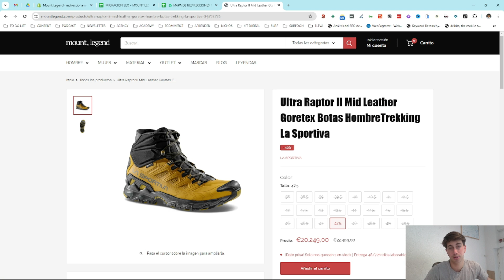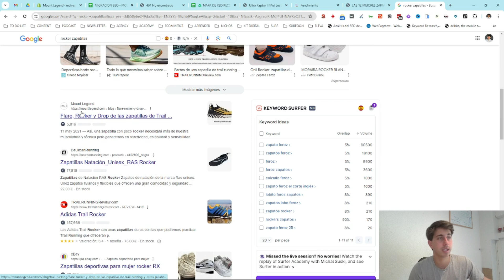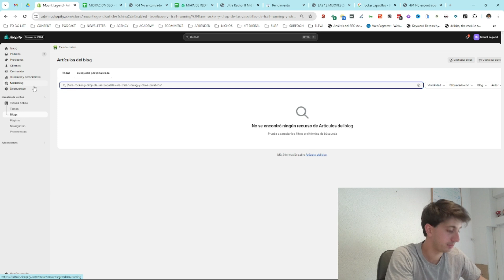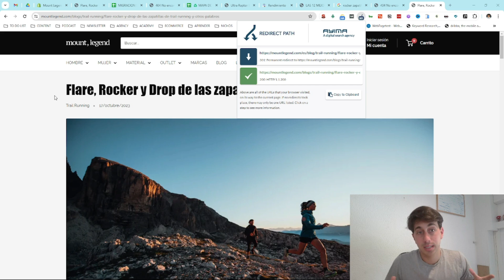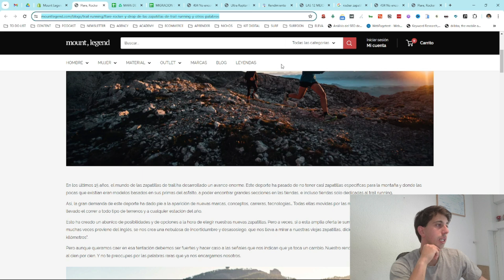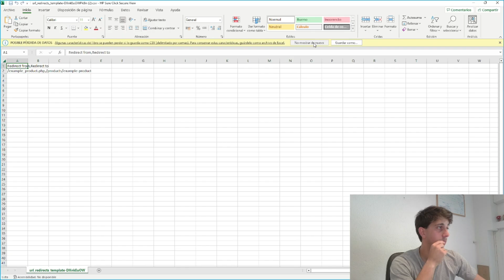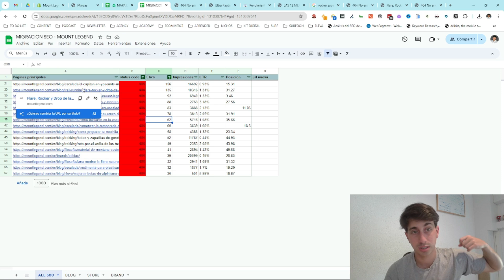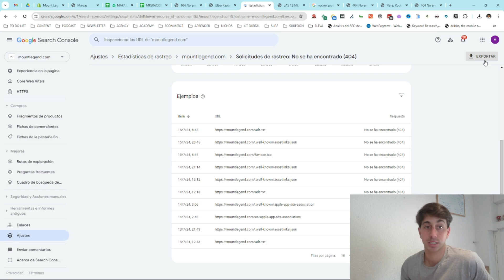Cómo Recuperar Tráfico Web Perdido tras una Migración - Caso Real y Soluciones✅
¿Has perdido todo el tráfico en una migración web?
Te explico el caso real de un cliente y solución ✅

Siguiente los siguientes pasos que puedes hacer tu 👇

• Detectamos URL con error 404 mediante 𝘎𝘰𝘰𝘨𝘭𝘦 𝘚𝘦𝘢𝘳𝘤𝘩 𝘊𝘰𝘯𝘴𝘰𝘭𝘦 + 𝘎𝘰𝘰𝘨𝘭𝘦 𝘚𝘱𝘳𝘦𝘢𝘥𝘴𝘩𝘦𝘦𝘵 + 𝘜𝘯𝘭𝘪𝘮𝘪𝘵𝘦𝘥 𝘚𝘩𝘦𝘦𝘵𝘴
• Aplicamos mapa de redirecciones SEO, mapeando URL antigua a URL nueva
• Ejecutamos redirecciones masivas en @Shopify

Introducción y Contexto de la Migración SEO

00:02 - Bienvenida y presentación del tema
00:37 - Cambio de tecnología a Shopify
Impacto de la Migración en las URLs y el Tráfico

01:07 - Primer paso de la migración: cambio de DNS
01:38 - Problemas con errores 404 y redirecciones 301
Configuración de Redirecciones en Shopify

02:14 - Ejemplo práctico de una redirección 301
02:49 - Identificación de errores 404 y su impacto
04:04 - Búsqueda y redirección de URLs en Shopify
Preparación y Ejecución de Redirecciones Masivas

05:16 - Uso de herramientas de redirección en Shopify
06:31 - Exportación de datos de Search Console
07:04 - Ejemplo práctico de mapeo de URLs
Control y Verificación de la Migración

09:31 - Importación y configuración de redirecciones masivas
10:03 - Priorizar URLs con tráfico para redirección
11:19 - Monitoreo y control de errores 404
Conclusión y Recursos Adicionales

12:25 - Resumen y recursos adicionales
12:56 - Recordatorio de suscripción y contacto

📢 *¡Comparte tus dudas y experiencias en los comentarios!* Estaré encantado de ayudarte a optimizar tu tienda online.